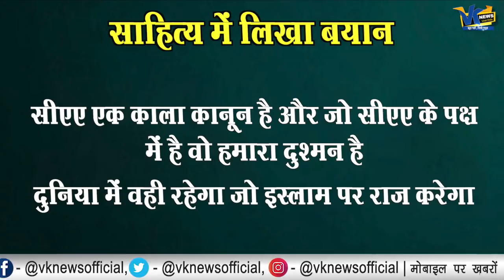ओखला से गिरफ्तार दंपति से पूछताछ में पता चली खतरनाक बातें!